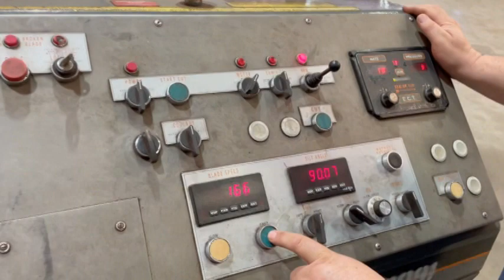L70 HEM VT100HLM 60 Bandsaw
HEM Model VT100HLM-60 Vertical Bandsaw